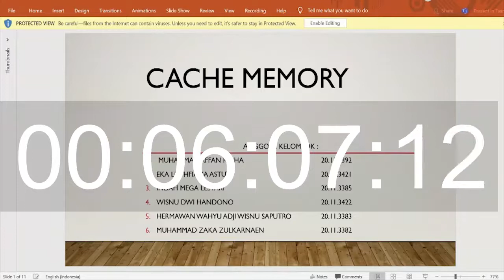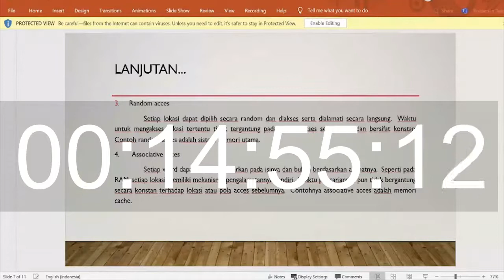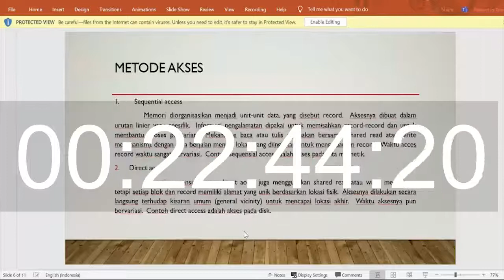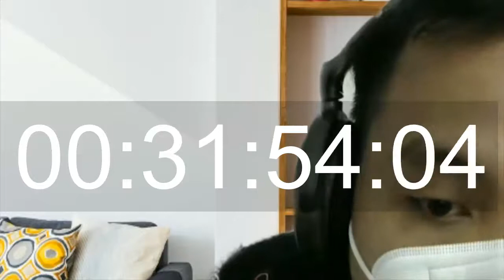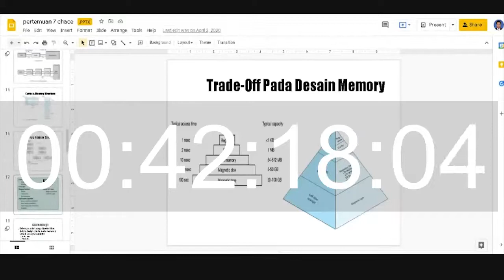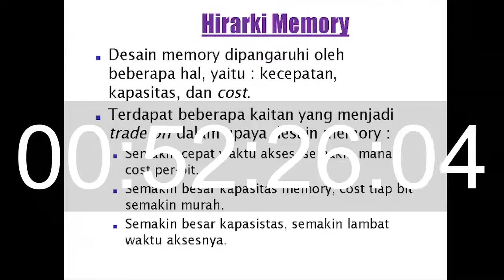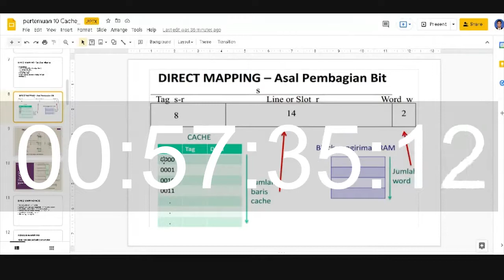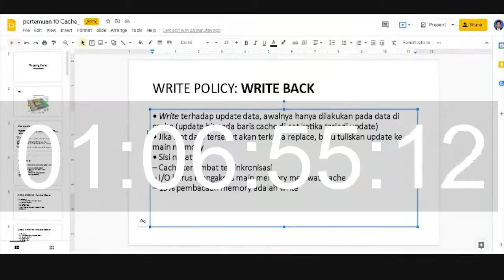Teori 20S1IF02 OrkomST094 2021 10 11 at 23 30 GMT 7 fix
Cache Memory

Struktur sistem memori

Pengertian dan Prinsip kerja cache memory

Metode akses

Fungsi pemetaan

Algoritma penggantian blok